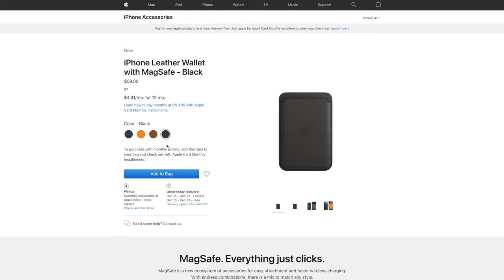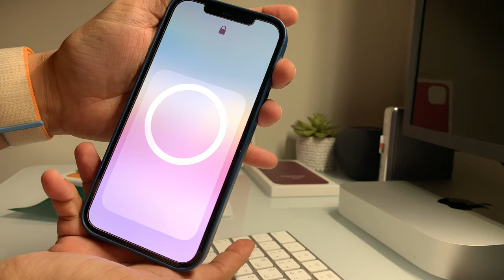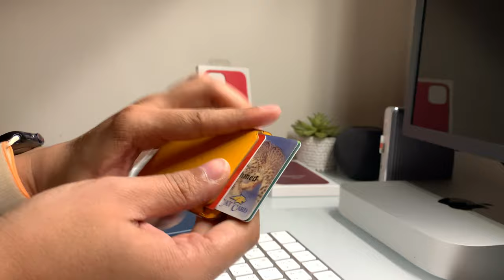نظرة على بوك ابل